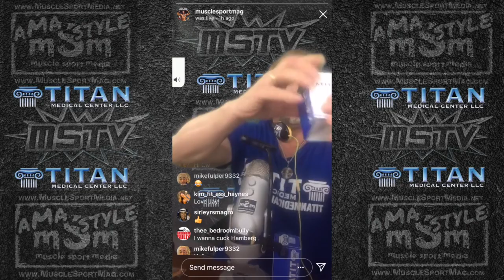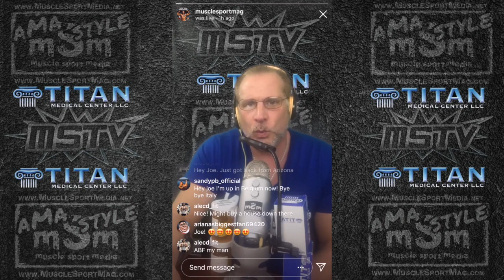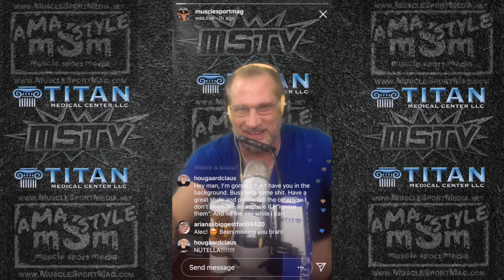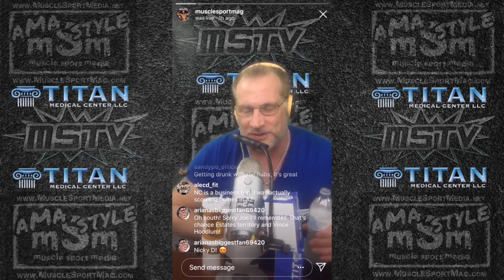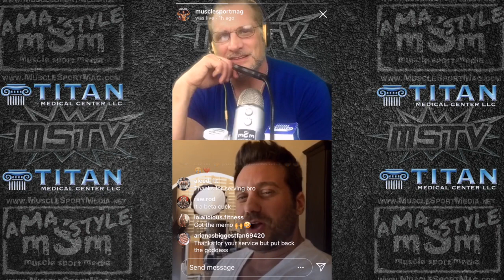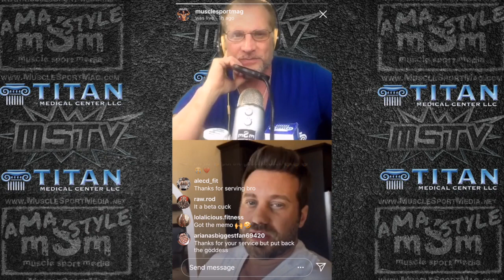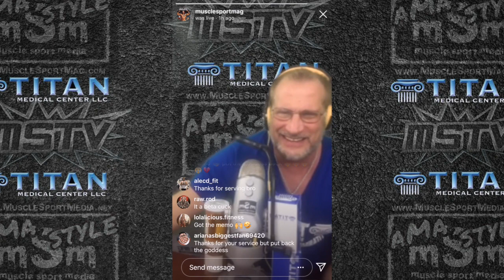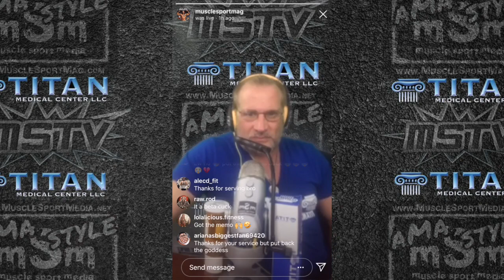Jon Bravo - Big Rob Fitness Breaking News - Titan Medical Center Presents AMA 2/7/20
The 2/7/20 episode of "Titan Medical Center Presents Ask Me Anything - mSm Style," which broadcasts every Friday on Instagram Live (@musclesportmag) and archived on YouTube (MuscleSportTV) and the mSm website.